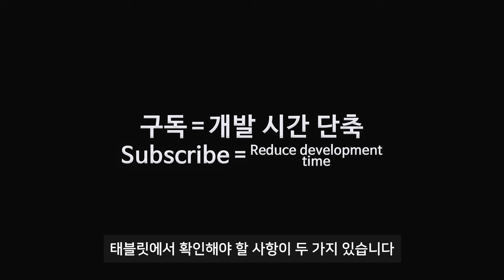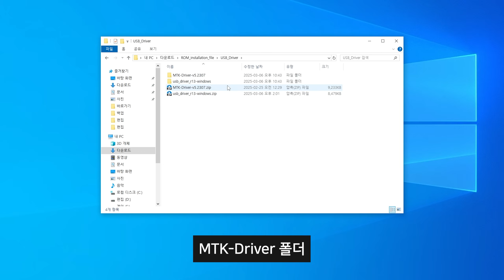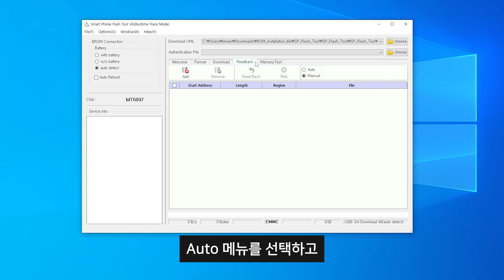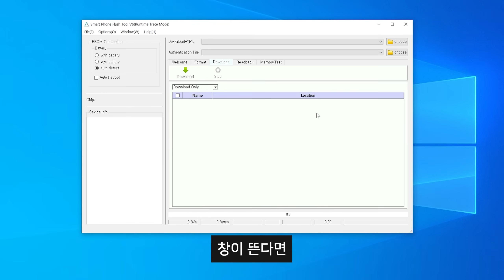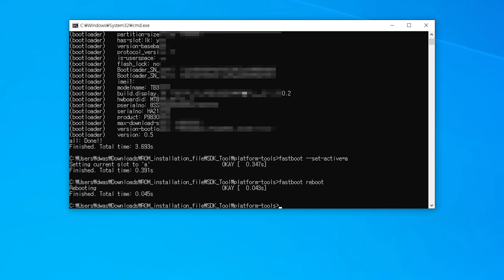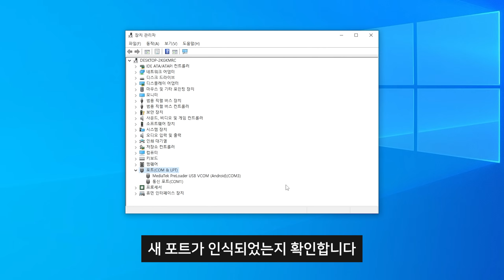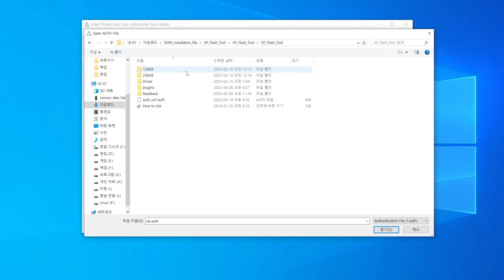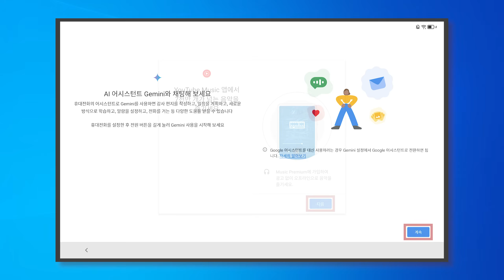레노버 샤오신패드 12.7 2025 글로벌롬(한글화) 설치 방법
중국 내수롬 샤오신패드 프로 12.7 2세대 (2025)기기에 글로벌롬을 설치하는 방법을 설명해드립니다

🎞 Chapter
00:00 시청 전 주의 사항
00:11 중요 사항 설명
00:56 설치 전 필수 확인
01:55 글로벌롬 설치 준비 (백업 → 글로벌롬 → 국가 코드)
03:57 첫 번째, 중국 내수롬 백업
06:18 두 번째, 글로벌롬 설치
08:39 무한 재부팅 (패스트부트, 커런트슬롯)
11:43 세 번째, 국가 코드 변경